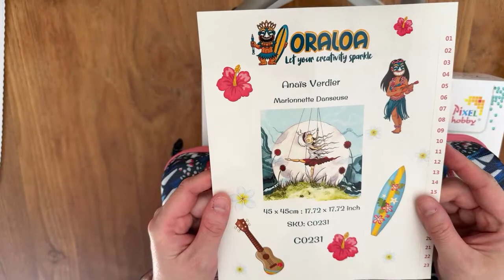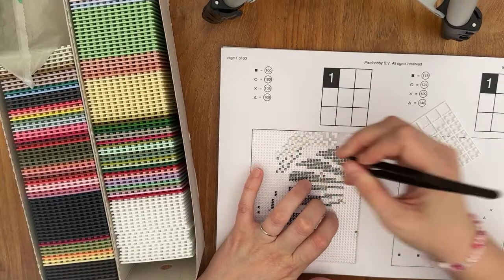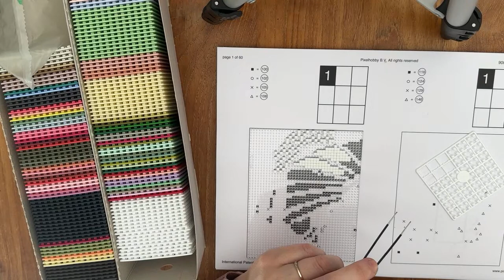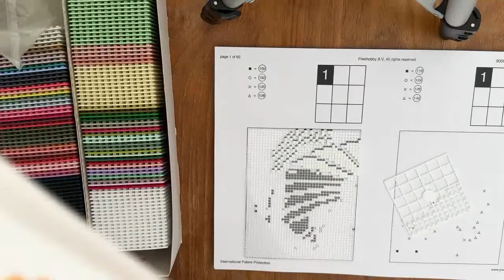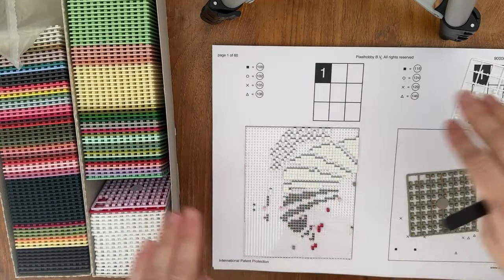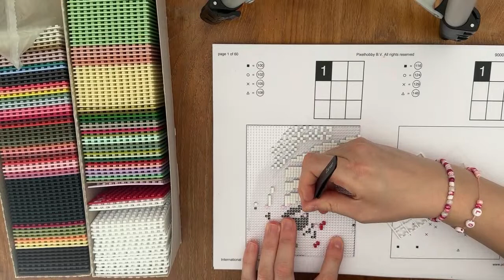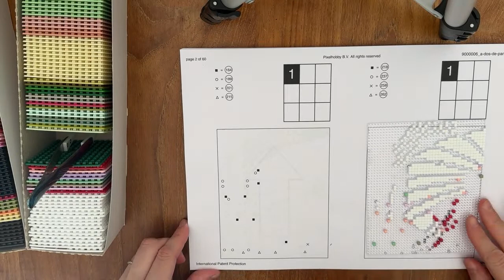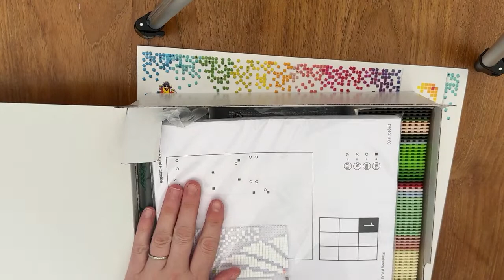Live #21 ~ Activité à définir ensemble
The Diamond Painting Factory : -10% avec le code « MAMZLDP »
Home Craftology : -20% sur votre premier achat avec le code HCPAULINE20
FGNormal : -8% avec le code « PAULINE8OFF »
Cateared : -10% avec le code « Pauline10 »
Newhomy -10% avec le code « Mamzl et ses loisirs »